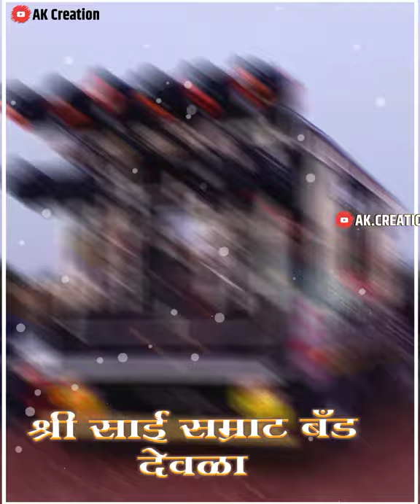sai samrat band 🎵 na zingi bhovra status 🎵🥁🥁🎹💥💞